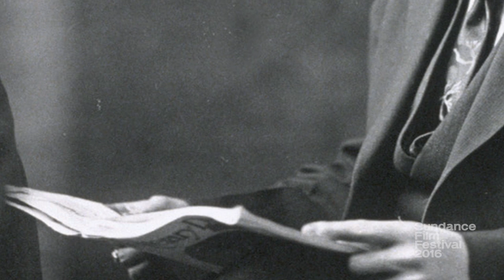Meet the Artist '16: Penny Lane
Penny Lane on her film "NUTS!" which premieres in the U.S. Documentary Competition at the 2016 Sundance Film Festival.

The Official YouTube Channel of the Sundance Film Festival, presented by the non-profit Sundance Institute.